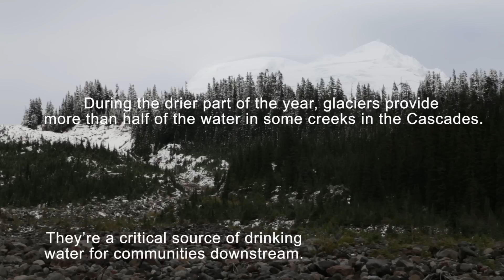The Melting Easton Glacier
The Easton glacier is one of 376 glaciers that feed the Skagit River. The meltwater comes at a critical point in the late summer, when this region gets less rain than Tuscon, Arizona. Billions of gallons of glacial runoff supplements rivers like the Skagit, providing a critical source for hydropower generation, fish survival and drinking water for thousands of people in communities downstream.

“Since 1900 we’ve lost about 50 percent of our glacier area in the North Cascades National Park," says Jon Riedel, who has been studying glaciers here for more than 30 years.

Audio by Ashley Ahearn
Videography by Ryan Hasert